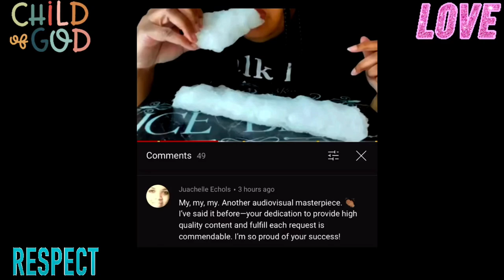Ice Eating ASMR - Request 350 - Powdery Slushy Ice